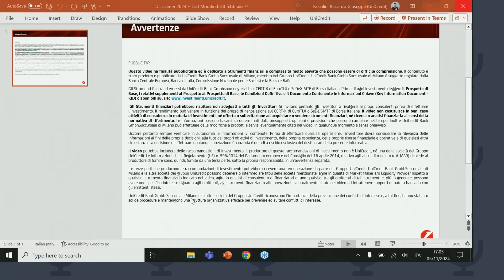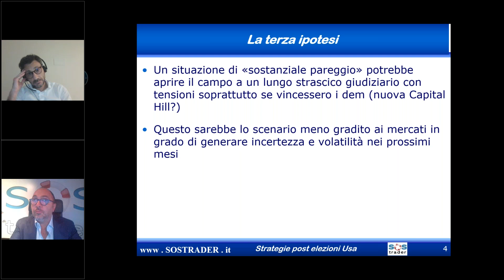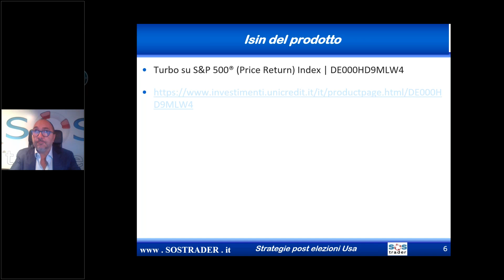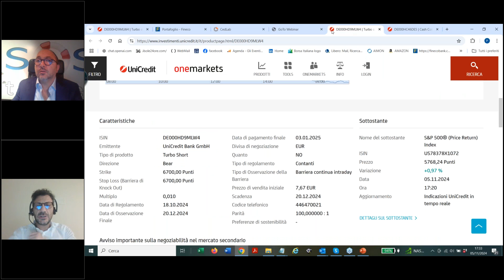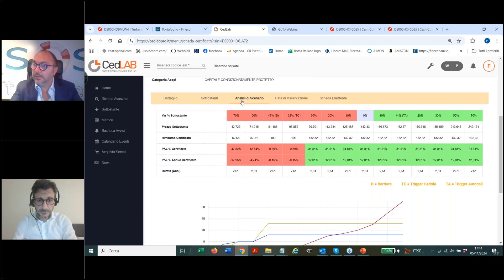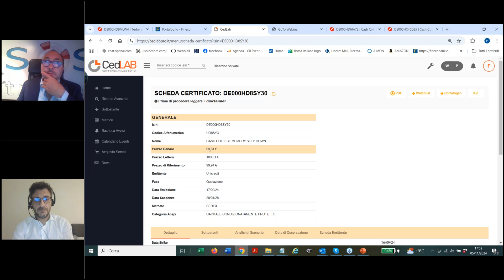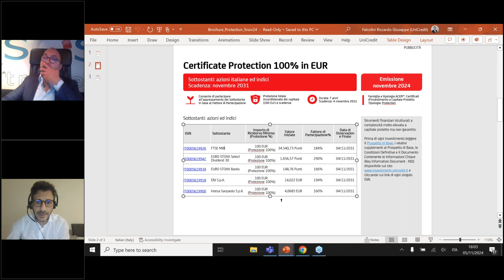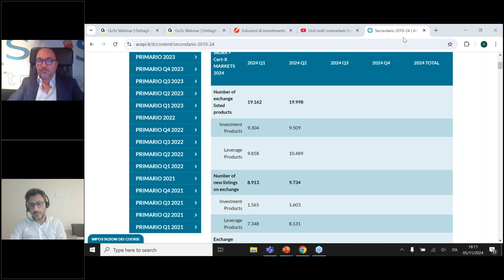Le migliori opportunita di investimento post elezioni Usa analisi di Pietro Di Lorenzo